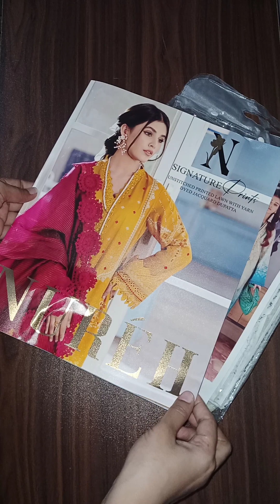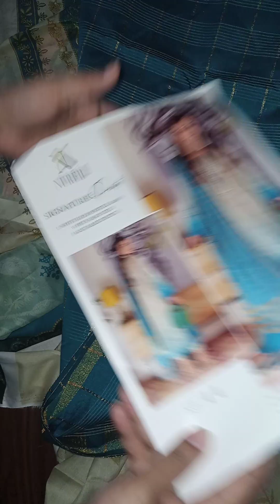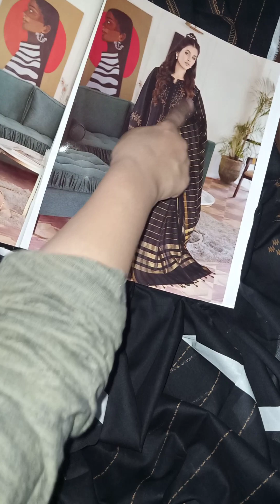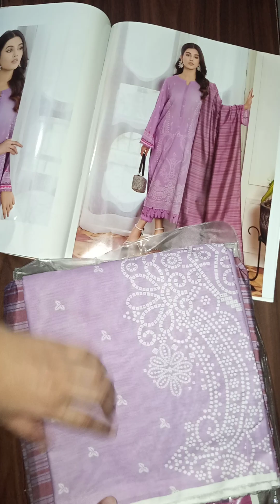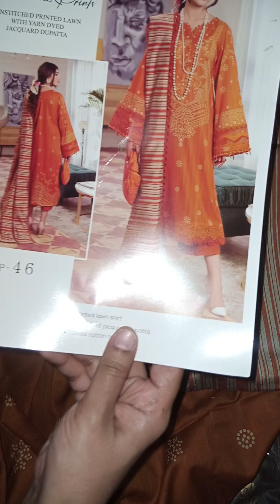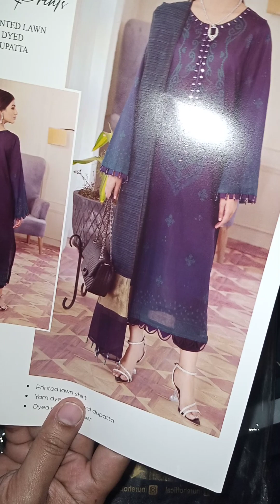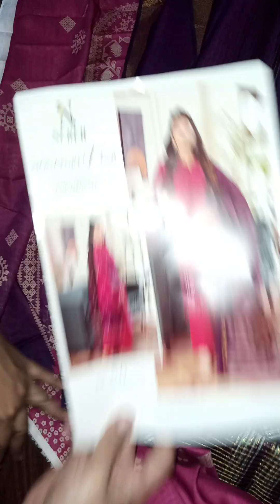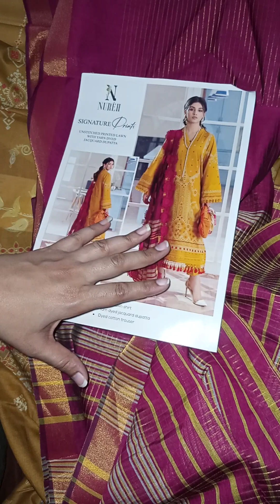Nureh signature print ||2023 collection || with fancy duppatta ||@zaboorcollections2322#ytshorts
Nureh signature print ||2023 collection || with fancy duppatta ||‎@zaboorcollections2322

retail 3800